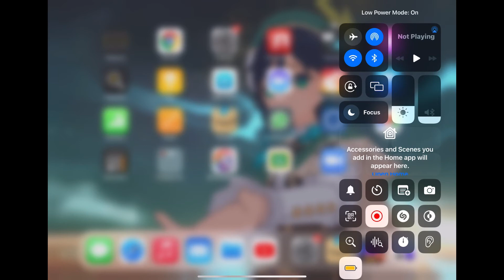How to turn low Power/ battery saver mode on in ios/iPados 15